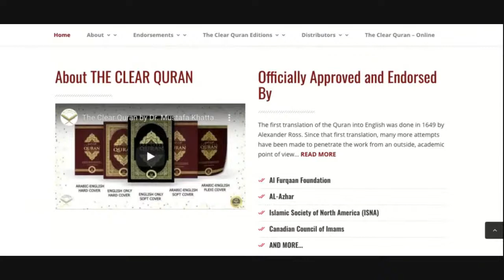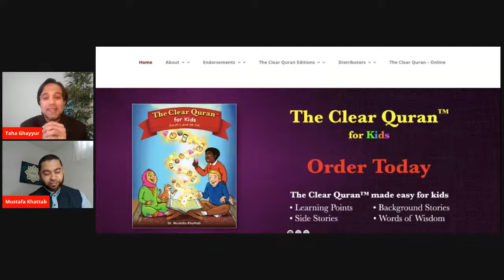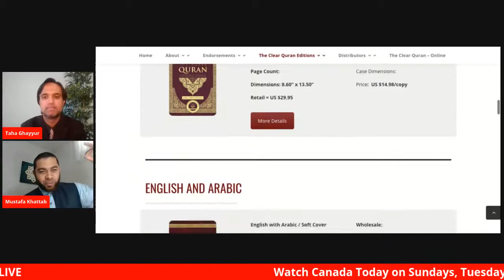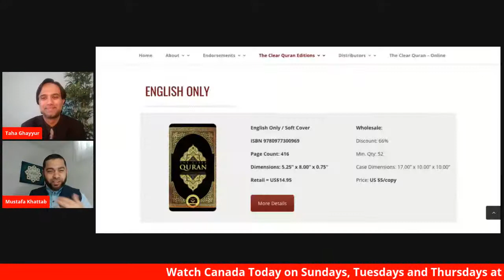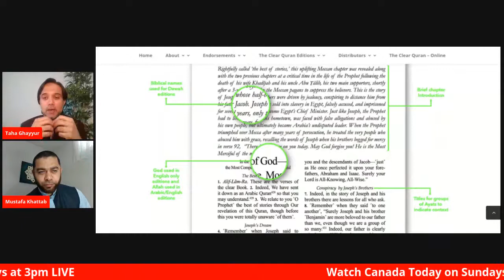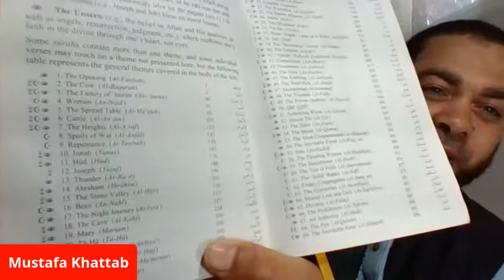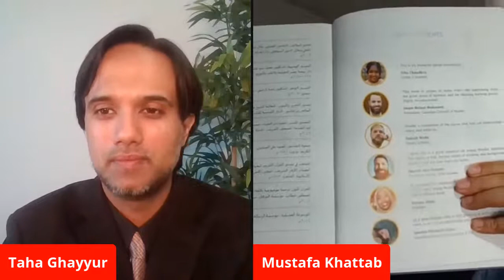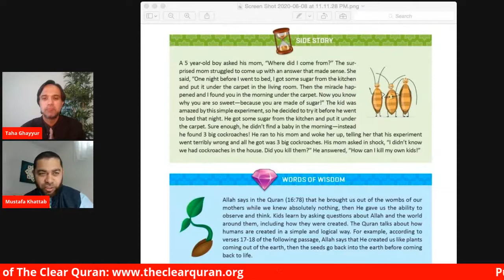MuslimChangeMakers: Dr. Mustafa Khattab, Imam, Scholar & Author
Join Canada Today's featured interview in the MuslimChangeMakers series with Dr. Mustafa Khattab, who is a Canadian Imam, scholar, author, and translator of The Clear Quran.